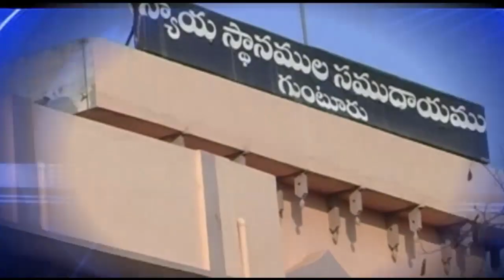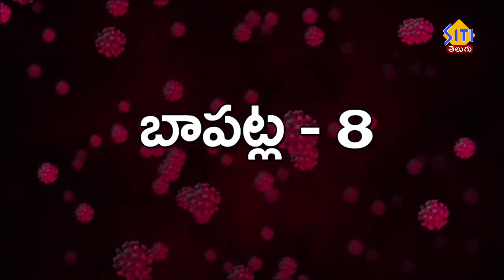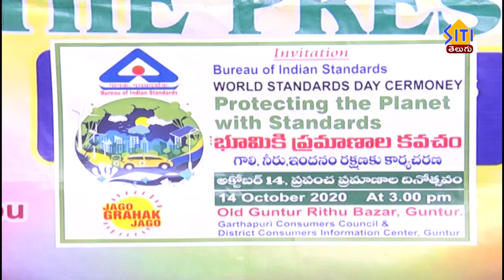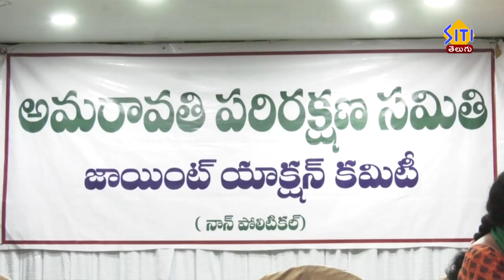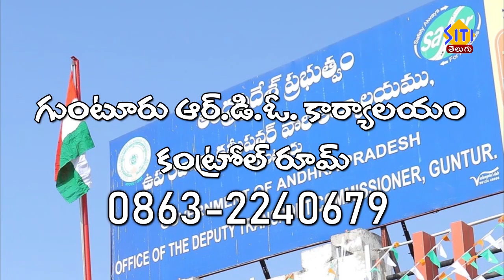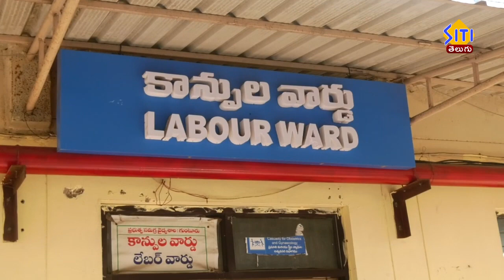Guntur Siti News 15 10 20 morning